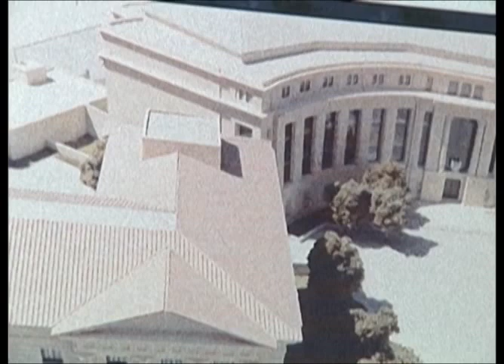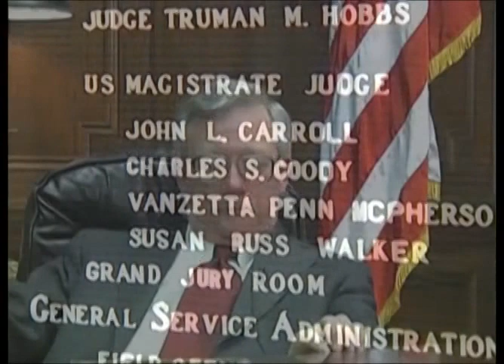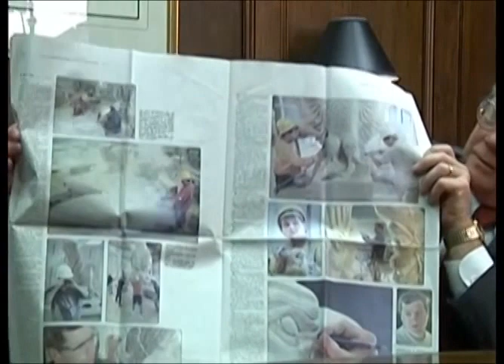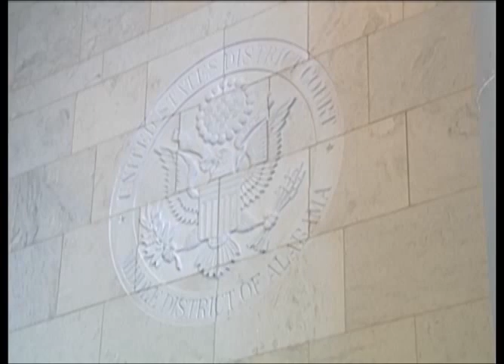An Oral History of United States District Judge W. Harold Albritton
An oral history recorded for the United States District Court for the Middle District of Alabama, January 5, 2001